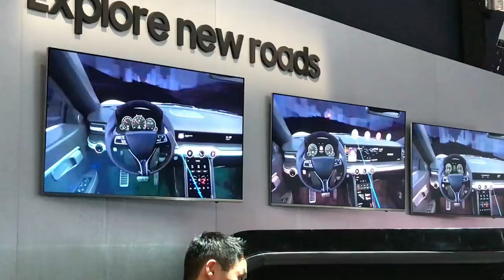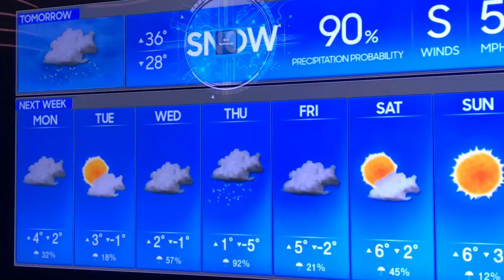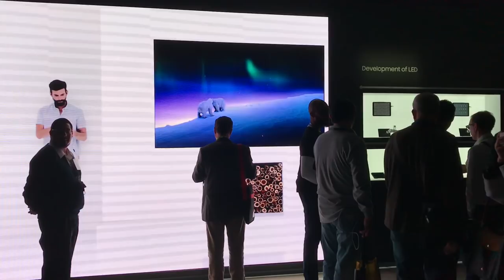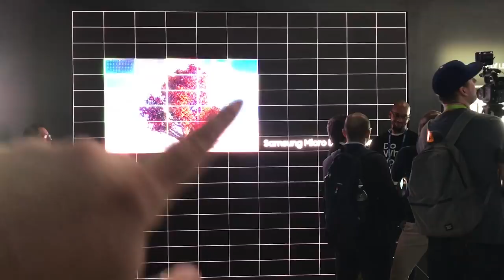CES 2018 | First Look : Experiencing the “Samsung City” at CES 2018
Samsung has one of the largest displays at the CES 2018. So why not call it a CITY!  Loving the tech home automation, screens, bixby everywhere!

- ebpman